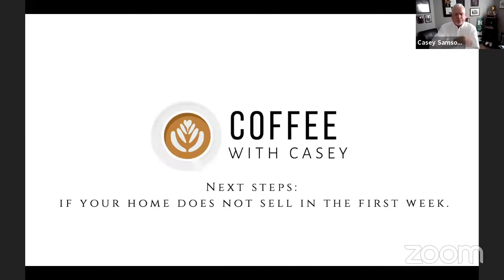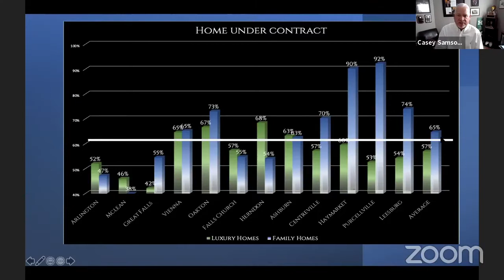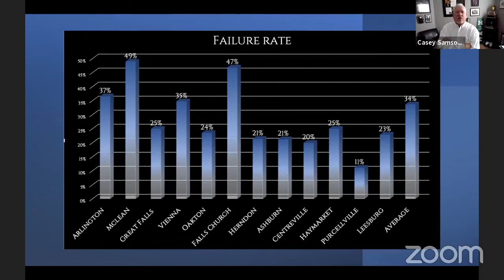Next Steps: What if your home does not sell in the first week? Coffee With Casey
Every week Casey Samson, CEO of The Casey Samson Team, checks in with the most up to date market rundown in Northern Virginia including the rate of homes that are selling and not selling. If a home is not selling in the first week, what are our next steps as a team? Repricing!

Want to listen instead? Find 'A Pod of Coffee with Casey' a real estate based podcast on all major platforms.

In this hot market you need professionals who are experts at generating multiple contracts with the best terms! Our team is at the top of the industry and we ready to help you with your home selling and buying needs.

2021 stats for our team: $98M in sales with 96 homes sold in an average of 7 days at 107% of list price, only one Home inspection, only one appraisal contingency.The Casey Samson Team is a Wall Street Journal Top Team in Northern Virginia. Powered by Samson Properties.